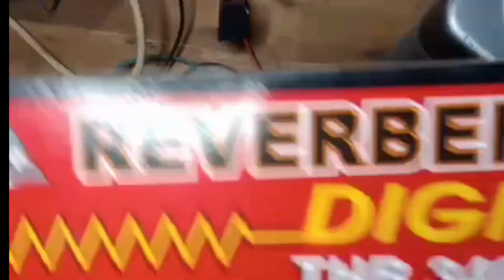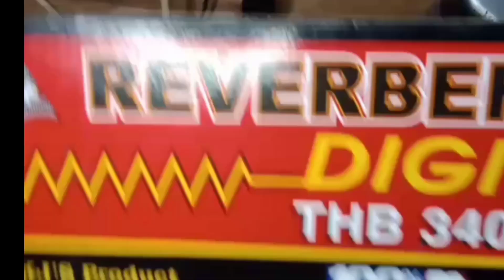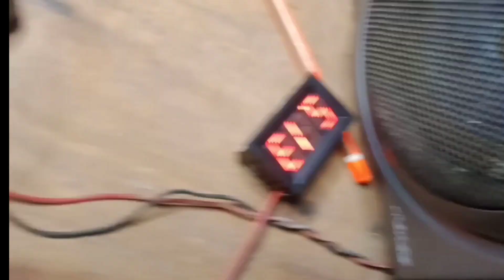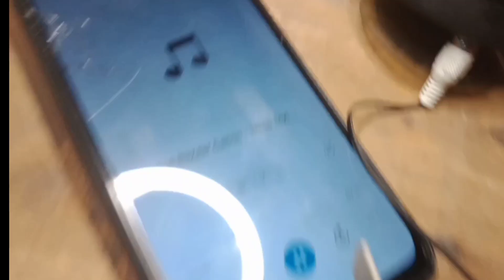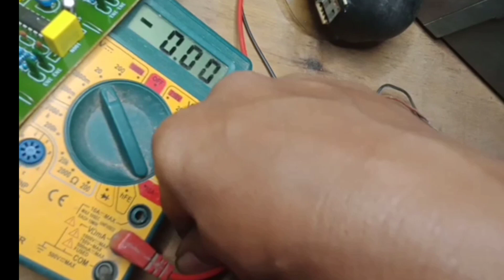hanya pakai 2R, bisa bikin karaoke sendiri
bikin karaoke dengan power mini#@tan3 tv